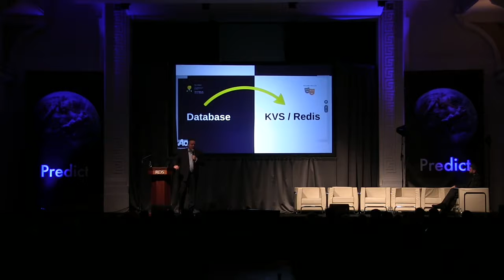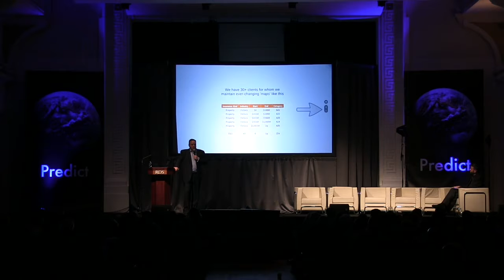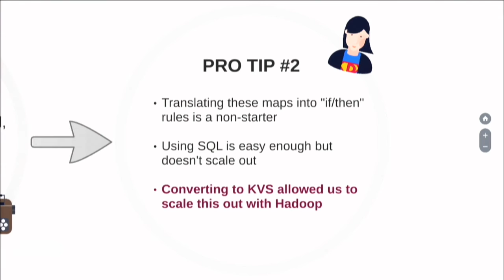The problem with databases - Todd Curry @ Predict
Find out about our next Predict Conference

Organised by Creme Global - Expert Models for Decision Makers